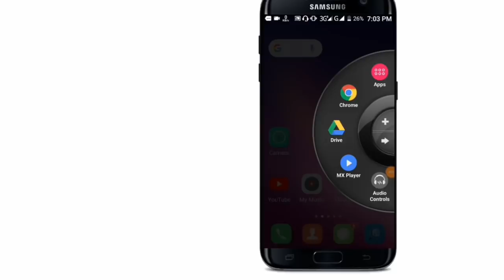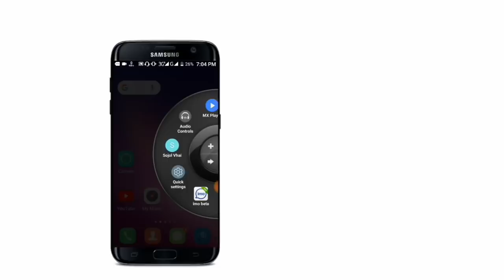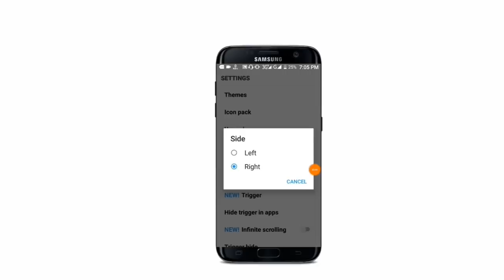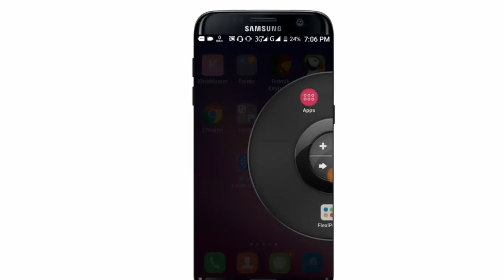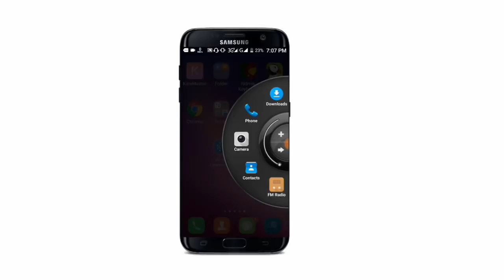অসাধারণ একটি অ্যাপ | এখনো কেউ ব্যবহার করেনি | How to use Wheel Launcher Lite App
আজকে আপনাদেরকে এমন একটি মোবাইলের অ্যাপস এর সাথে পরিচয় করে দিব যে অ্যাপসটি আপনার ফোনে ইন্সটল করে রাখলে আপনার ফোনে কাজ কেমন এক সহজ করে দিবে
আর আপনি যদি এই অ্যাপটি আপনার ফোনে ইন্সটল করে রাখেন তাহলে যে কেউ আপনার ফোন টি দেখে অবাক হয়ে যাবে আশা করি আজকে ভিডিওটি আপনি সম্পূর্ণ দেখবেন এবং আজকের ভিডিও থেকে নতুন কিছু শিখবেন আর প্রতিনিয়ত উচিত এরকম ভিডিও পেতে চান তাহলে অবশ্যই প্রিয় চ্যানেলের সঙ্গে থাকবেন

🌚 Colour : Md. Nasim

app link